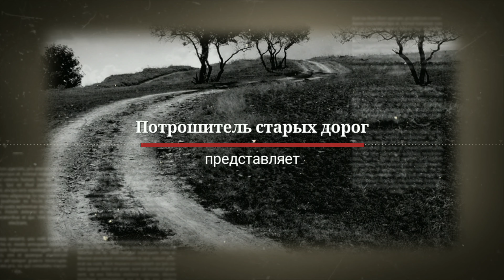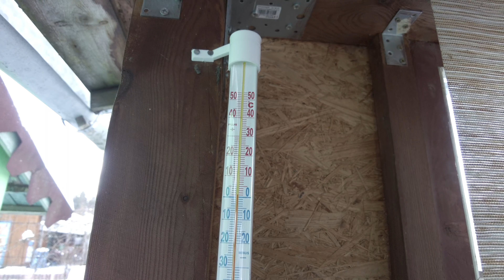Живые истории. - Последние слёзы зимы.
ДРУЗЬЯ, ВАШИ ЛАЙКИ, РЕПОСТЫ И КОММЕНТАРИИ ОЧЕНЬ ПОМОГАЮТ В ПРОДВИЖЕНИИ МОЕГО КАНАЛА! СПАСИБО! Обязательно поделись мнением после просмотра видео! :) Поддержите ролик лайком и репостом за старания. Вам несложно, а мне приятно!!!